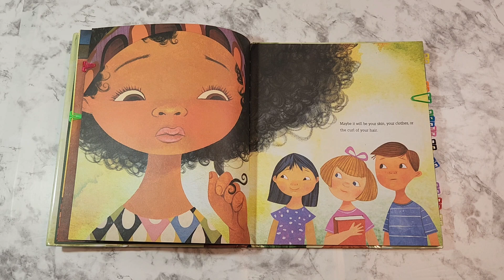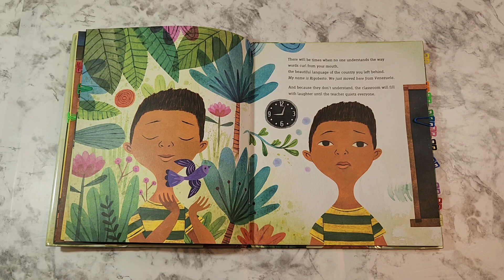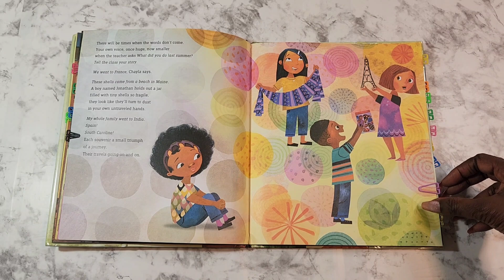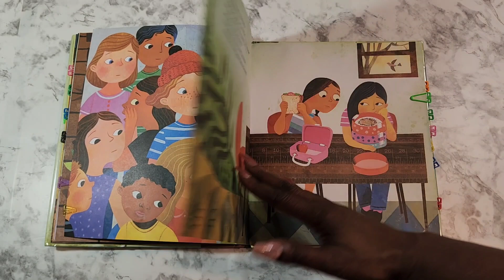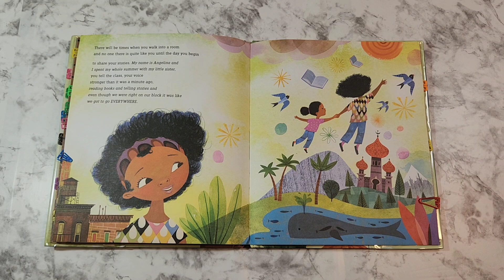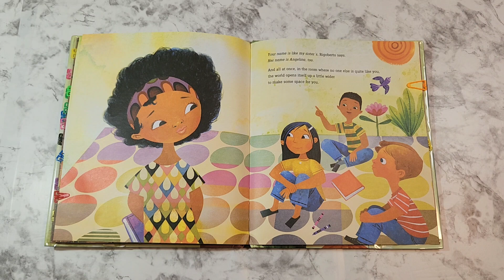The Day You Begin by Jacqueline Woodson.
See how beginning something can turn out wonderfully.